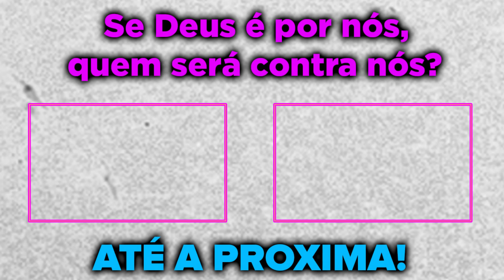GUERRA CONFIRMADA?😱LADO A SE REUNIÃO COM MADAH E NATY E PEDIRAM A GUERRA CONTRA O LADO B! GTA RP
Sejam bem vindos a mais um vídeo. Que Deus possa abençoar cada um!
🎮 Baixe Onestate no seu telefone:
⚡ Código promocional:  lordrp

Hoje trago a reunião do lado A com Naty e Madah